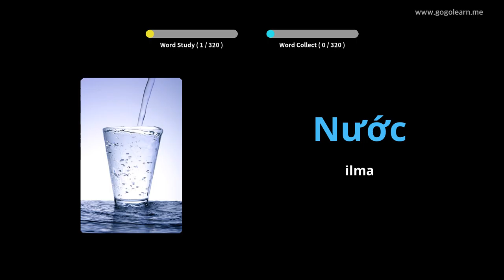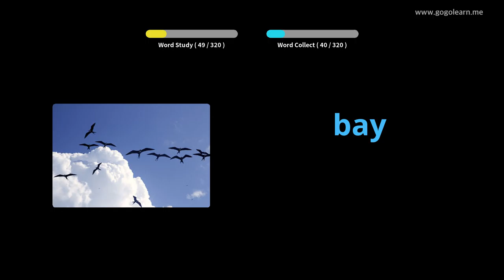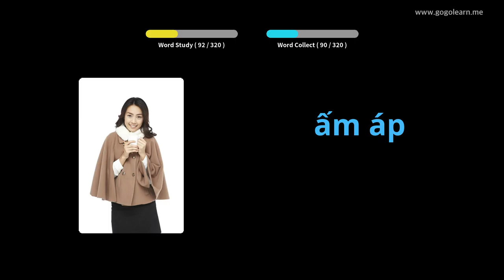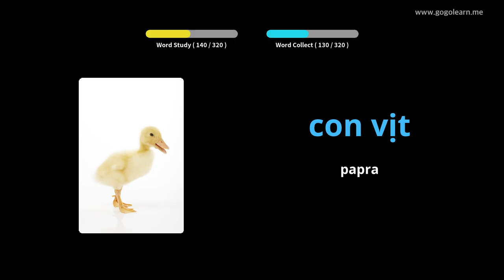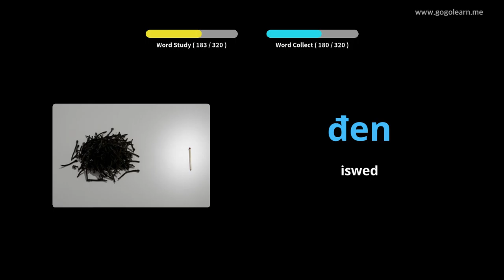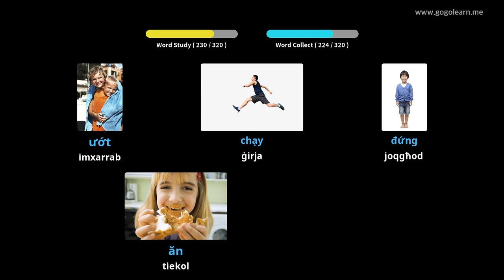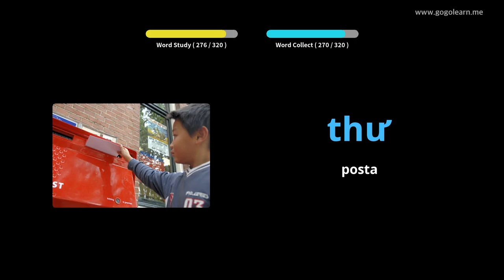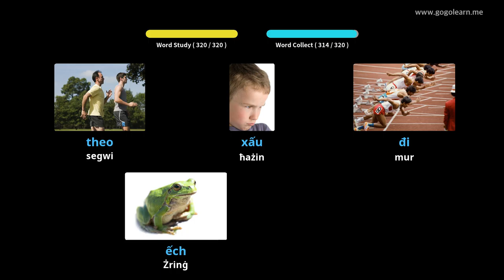Vokabolarju Vjetnamiż li Jisma 'Waqt Sewqan | Golearn